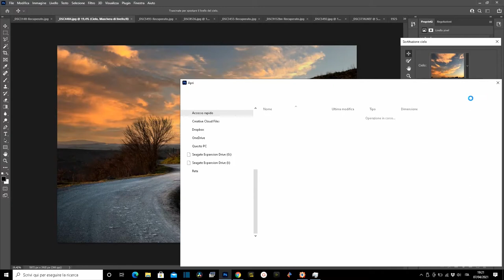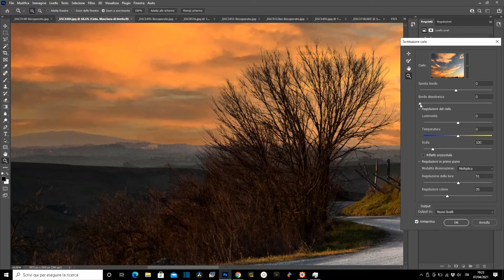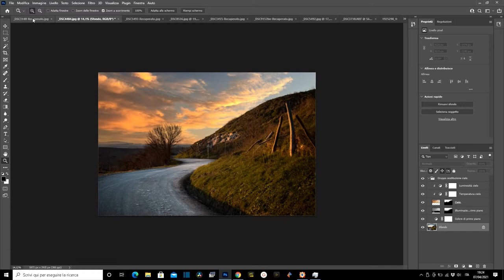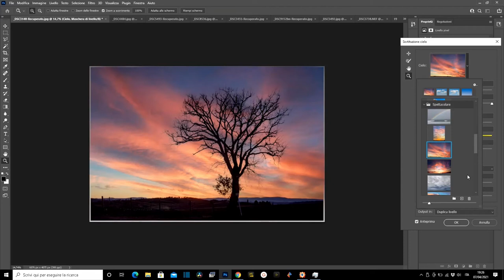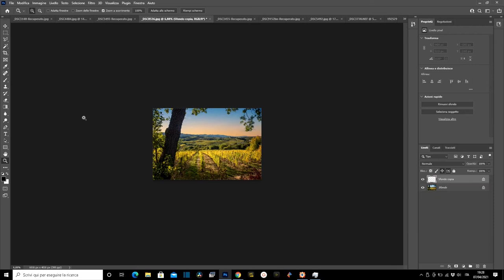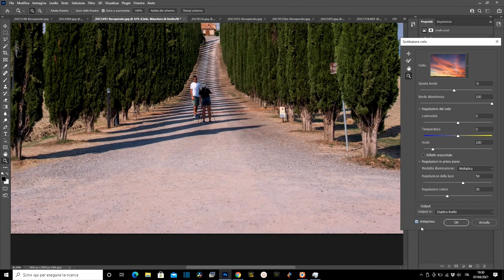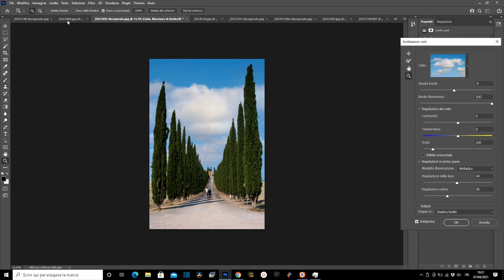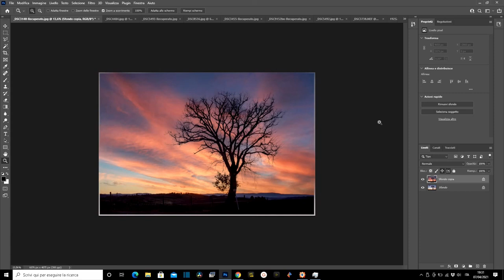Novità Photoshop 2021 "Sostituzione cielo" con un click